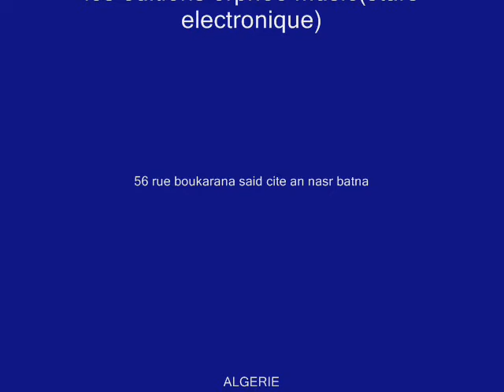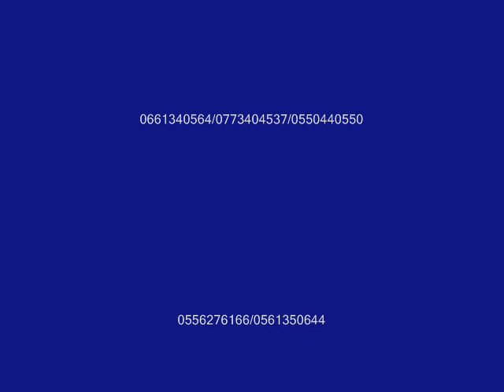bibi fa el barima (orphee music) les freres hellal - batna-ALGERIE